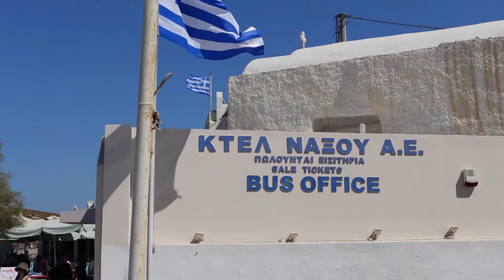Stopped at the Airport to Naxos | Greece and Italy Trip Day 3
This is the 3rd day of my 3-week trip to Greece and Italy. We went from Athens to Naxos where we stayed for 3 days.